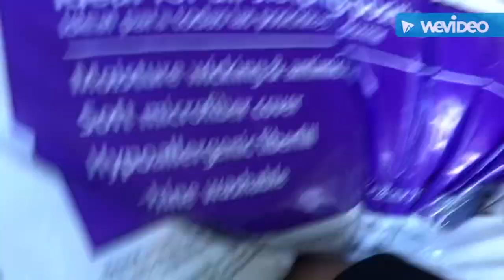FnAF plush s6 ep37 don’t deal with the devil pt2